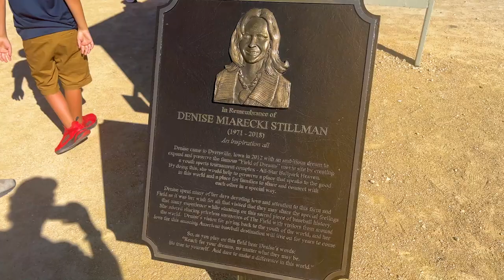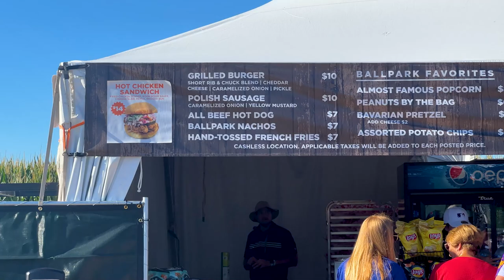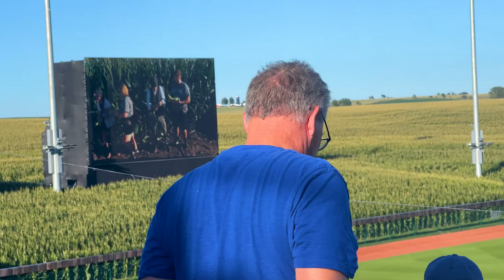Visit Field of Dreams Filming Site & Seeing a Baseball Game! | VLOG | August 2022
I had a chance to experience possibly what will be a once in a lifetime event!

Visiting and seeing a professional baseball game at the site!